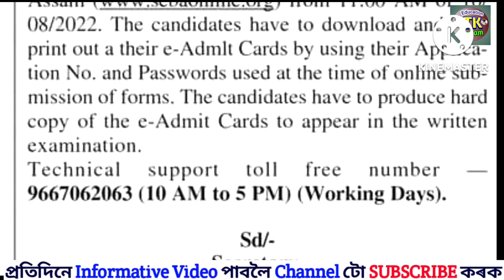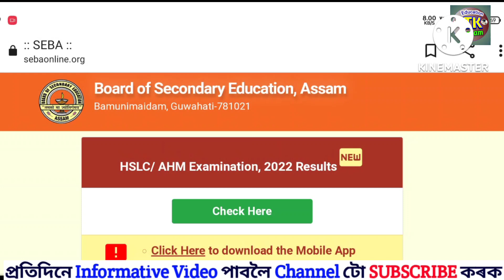Assam Direct Recruitment GRADE III Admit Card || Common Exam Admit Card GRADE III Posts || Download